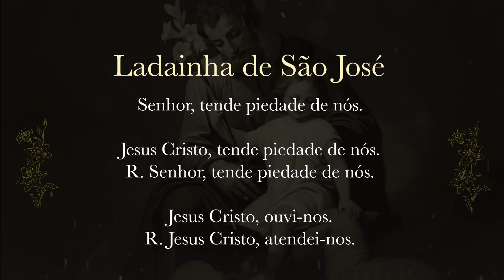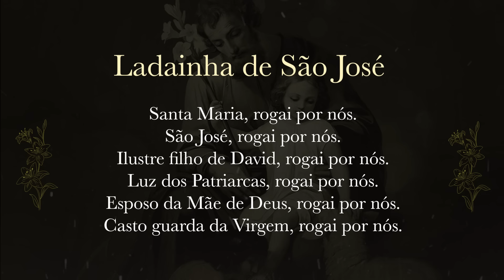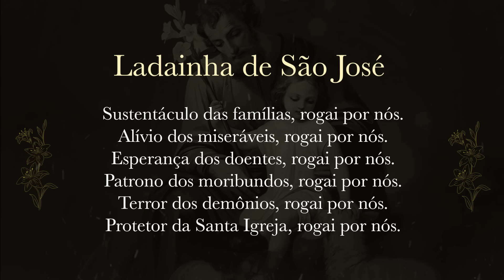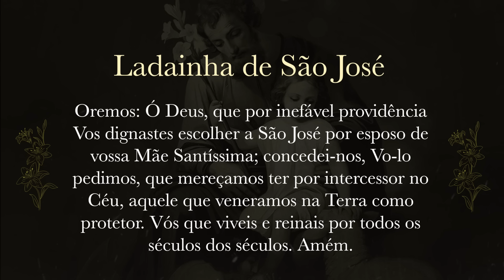Consagração a São José | 6º dia | Padre Mario Sartori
33 dias de preparação para Consagração a São José
- Meditações do livro Consagração a São José - As glórias de nosso Pai Espiritual (Donald H. Calloway)